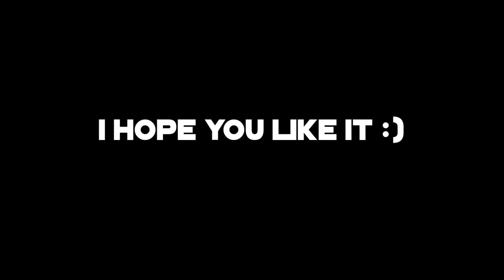Style change [LR by Just.] | BessArtz [some fails xD]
Client: -